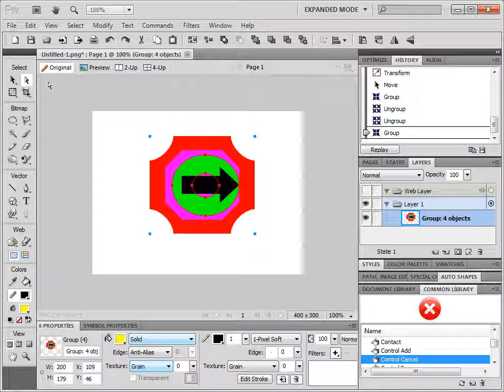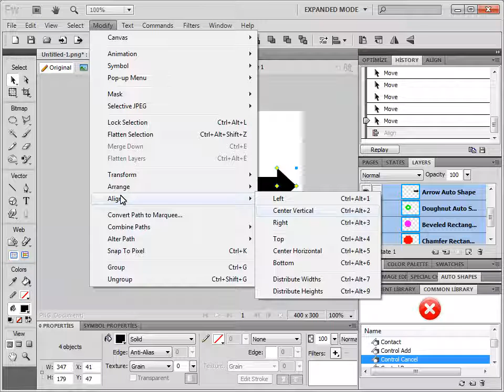Fireworks CS5 - Birden Çok Nesneyi Düzenleme